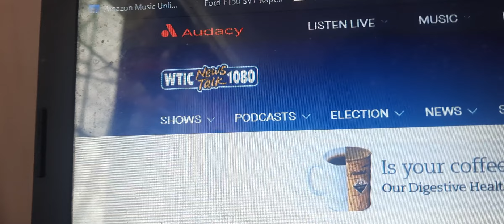Connecticut Required Monthly Test on WTIC 1080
The civil authorities have issued a required monthly test for all of Connecticut, all of Connecticut and all of Connecticut beginning at 12:37 PM and ending at 1:37 PM (WTIC)